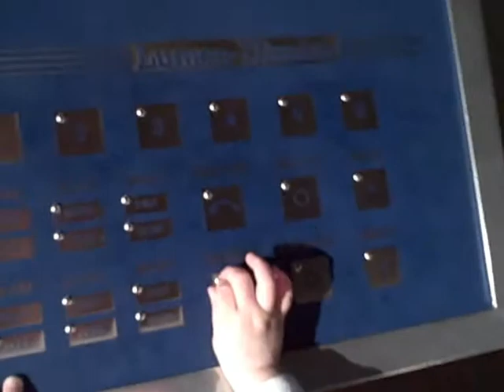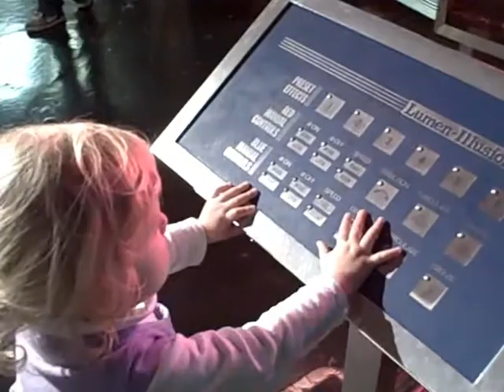07 Feb 2009 Tracy & Olivia San Francisco Exploratorium Part 17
Lights, back to the Fillmore